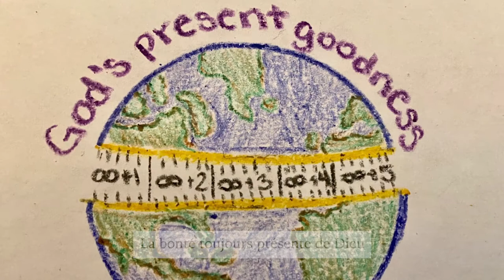Le fer de la hache flotte !